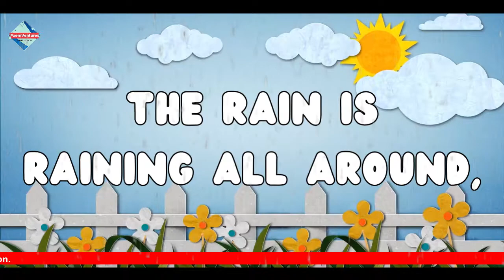Rain Lyrical Video | English Nursery Rhymes Full Lyrics For Kids & Children.